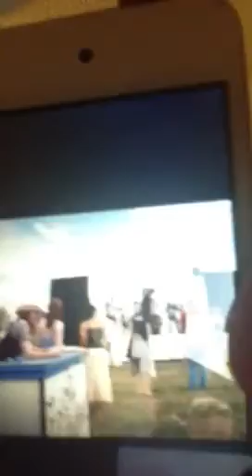Music | bored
What music do you like?

Kik:
xbunton

Love you.! ;)